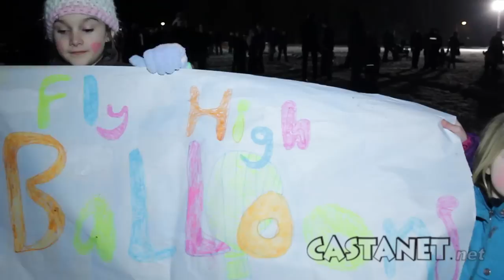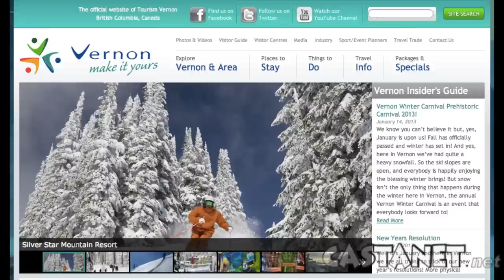Vernon Winter Carnival - BALLOONS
Vernon Winter Carnival 2013 has began. The hot air balloons in Polson Park were the kick off for it. Video/ Editing by : Ricardo Mendes @
Reporting: Lisa Mendes